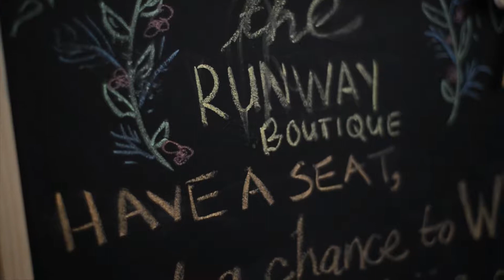DST Carnival 2017 Day 3